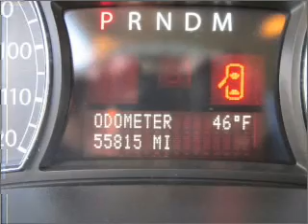2007 Suzuki XL7 in Lebanon, TN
Auto Village Of Lebanon LLC.
2007 Suzuki XL7
5-Speed A/T
Mileage:55815